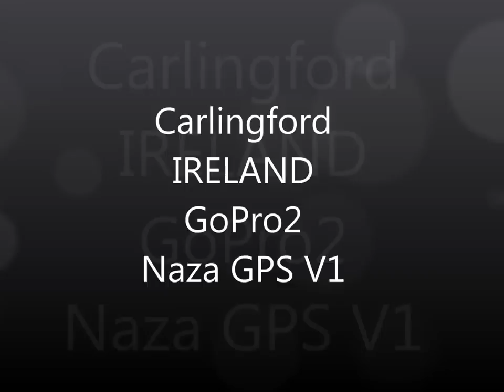Drone GoPro Ireland Carlingford беспилотник